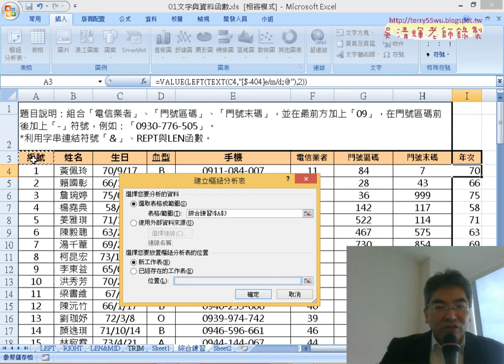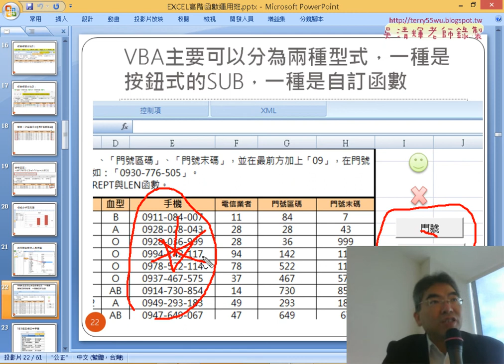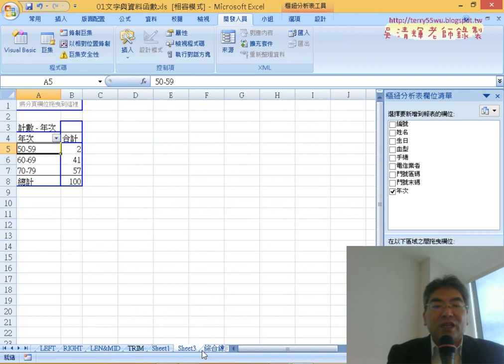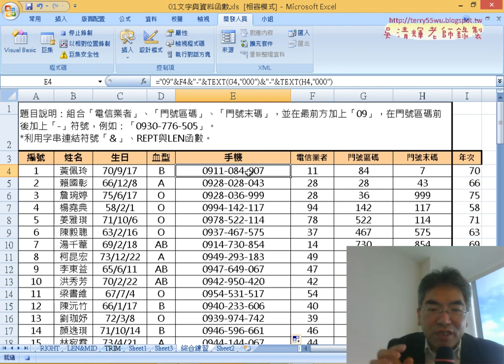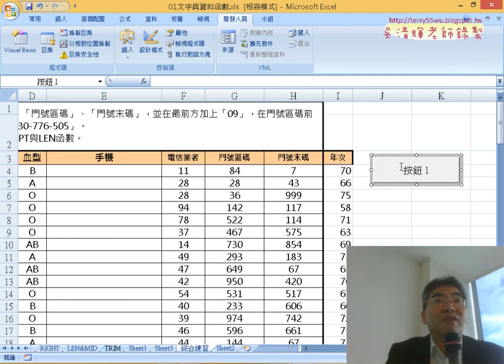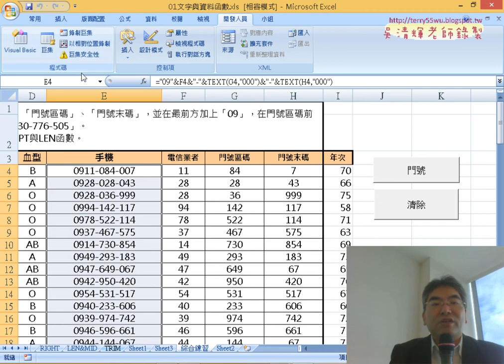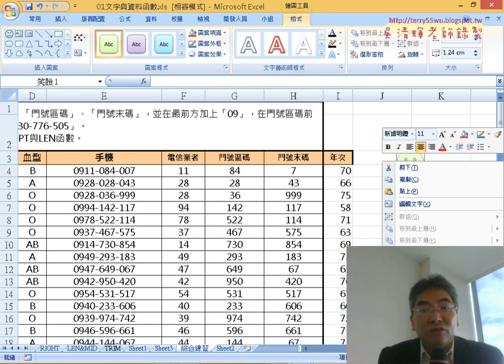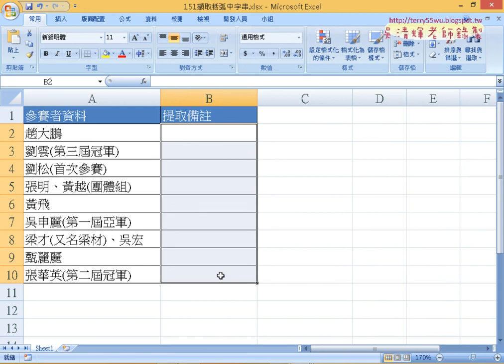05 錄製巨集與增加按鈕